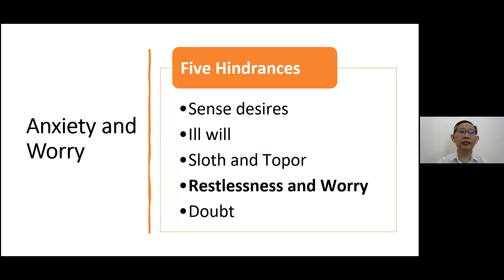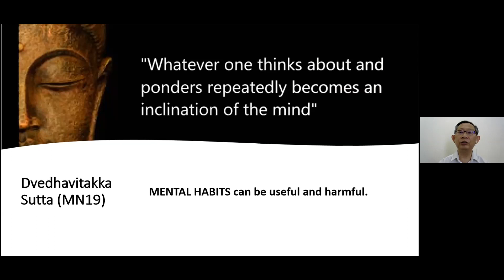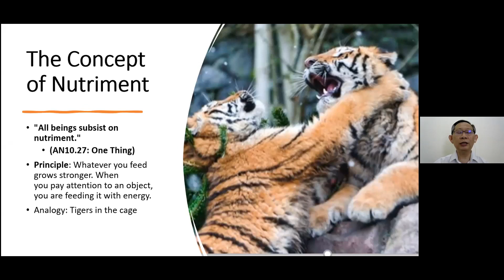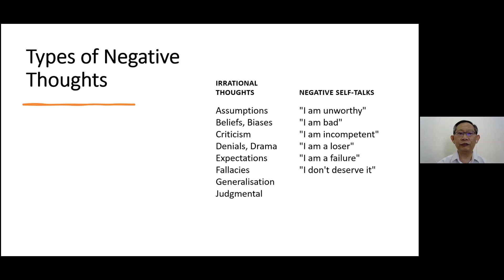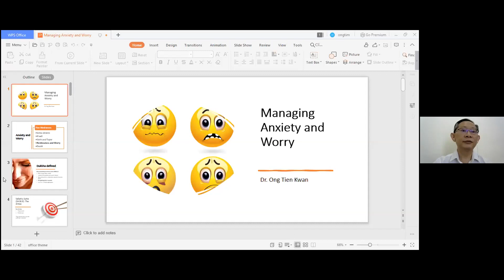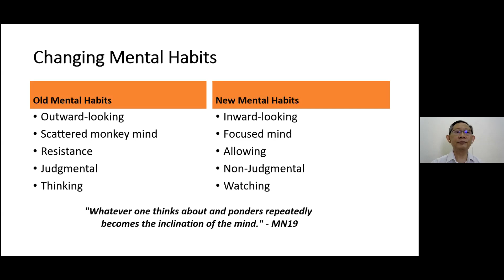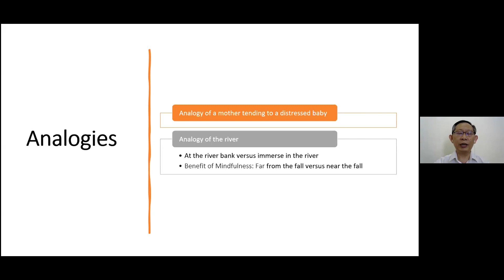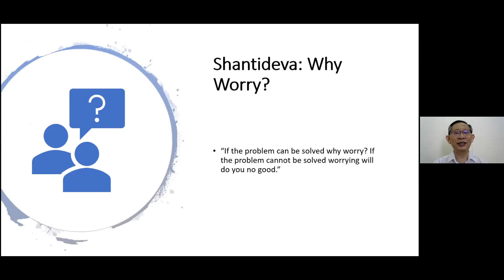Managing Anxiety and Worry Dr Ong Tien Kwan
This is a dhamma talk given to Nalanda Buddhist Society on 20 December 2020 as a follow up to the forum on "Staying Positive during the Pandemic" that was held about a month earlier.

In this dhamma talk, Dr. Ong talked about how our mental habits perpetuate our automatic thoughts, feelings and reactions to stress. He also introduces the concept of nutriment as a way to strengthen positive mental habits and weakening negative mental habits.

He further recommends mindfulness practice as a long term solution to managing our anxiety and worry through heightened self awareness of thoughts and feelings, and as an essential tool for personal transformation and spiritual progress.

Lastly, he also shares some quick fix tips on how to manage anxiety and worry as a temporary measure to deal with unpleasant feelings.